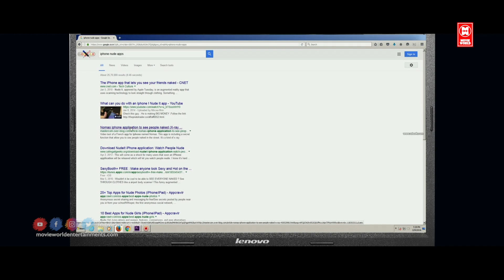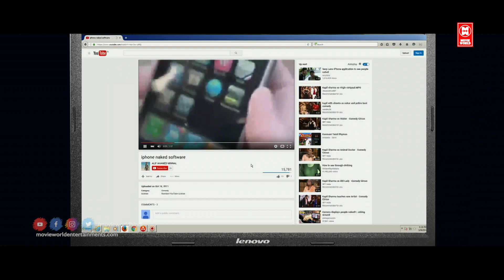Apsara Action Horror Thriller Movie | Bollywood Dubbed Full Movie | South Action Movie Movie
Welcome to Hindi Action Ka Baap You Tube Channel

|| ANTI-PIRACY WARNING ||

*COPYRIGHT PROTECTED*